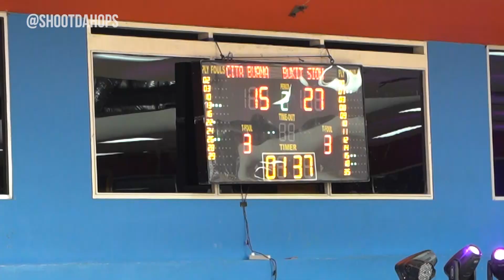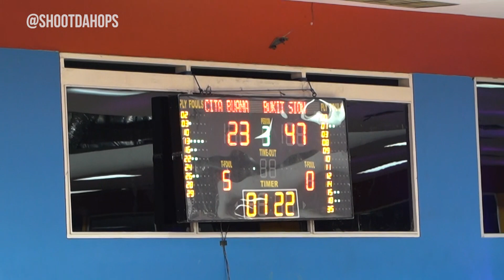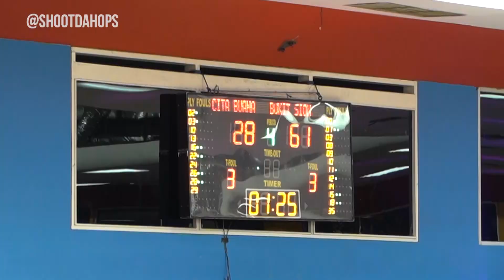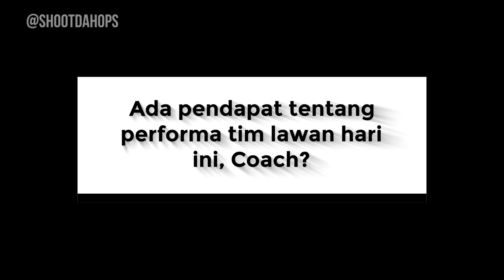SMA BUKIT SION vs SMA CITA BUANA | PUTRA | DBL DKI JAKARTA CHAMPIONSHIP SERIES 2019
Interview with Coach from:  23:48

DBL INDONESIA 2019

DKI JAKARTA CHAMPIONSHIP 2019

Interview with Coach from:  23:48

CHAMPIONSHIP DKI JAKARTA

SMA BUKIT SION vs SMA CITA BUANA ( PUTRA  )

Let’s connect in Instagram : @shootdahoops